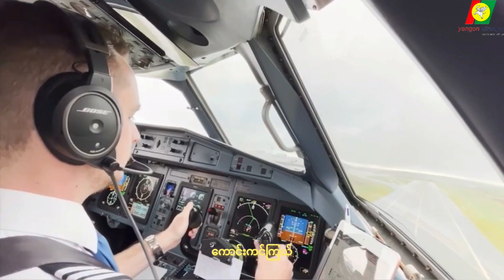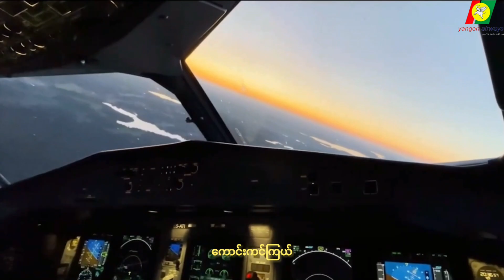In remembrance of Yangon Airways (YH)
In commemoration of Yangon Airways (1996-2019). Yangon Airways was an airline based in Myanmar. It began service in October 1996 as a domestic airline in a joint venture between Myanma Airways, the state-owned flag carrier in Myanmar, and Krong-Sombat Company of Thailand. The airline based its headquarter and maintenance station in Yangon. The airline then evolved into a principal domestic service carrier, and offered 13 prime commercial and tourist destinations in Myanmar. Prior to rebranding as Air Thanlwin in October 2019, Yangon Airways fleets consist of ATR72-212s and ATR72-500s.